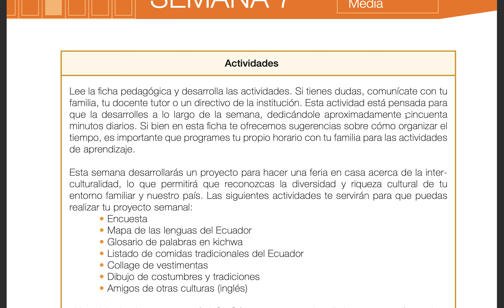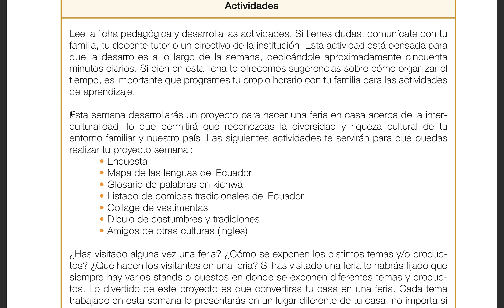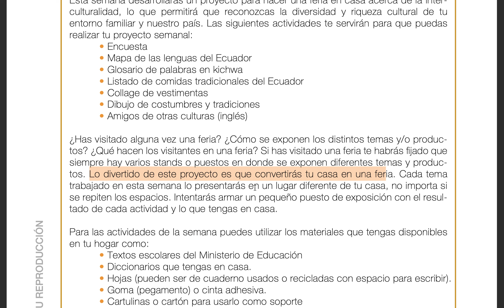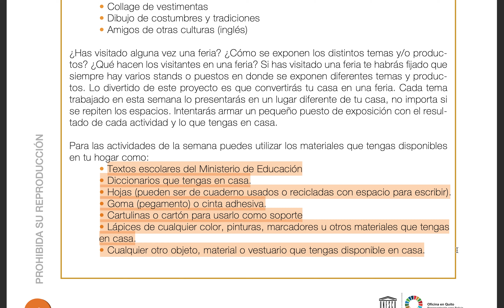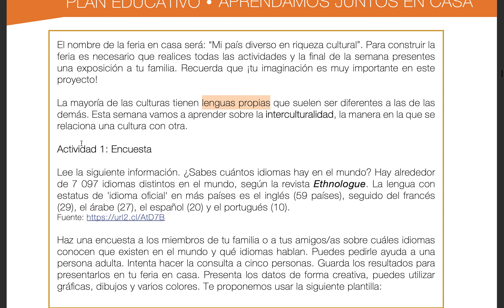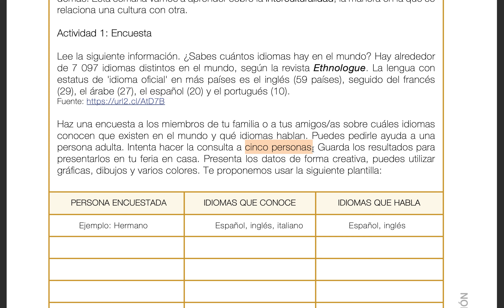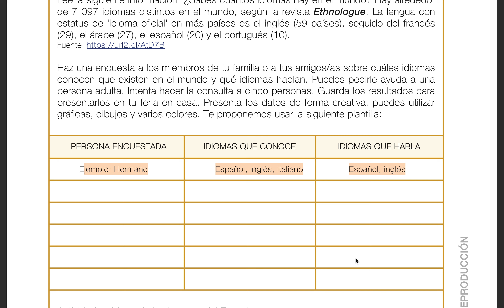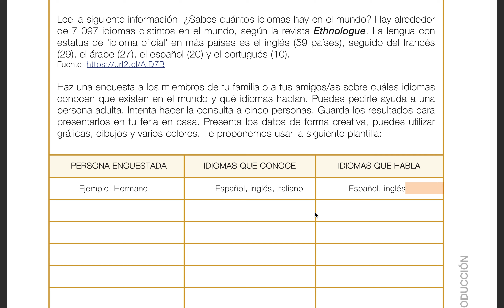Semana 7 - Introducción y Actividad 1: Encuesta (5, 6, 7 EGB)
Link para ver todos los videos: YouTube.com/c/TwistAcademy